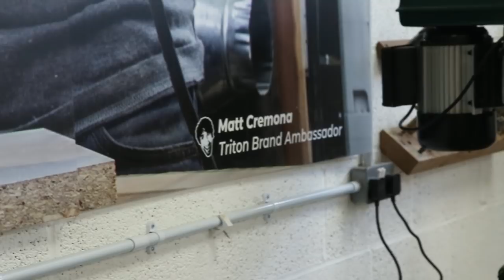April Wilkerson & Matt Cremona Custom Electric Guitar Build - DAY 2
April Wilkerson and Matt Cremona spent five days hand-building jaw-dropping custom electric guitars at Crimson Guitars’ newly expanded luthier school in the UK!

Follow us and them through day 2 of 5, where April and Matt work under the watchful eye of the incredibly knowledgeable and infinitely patient Master Luthiers Ben Crowe and Chris Owen.

INSTAGRAM FOR BEHIND THE SCENES
for much more behind-the-scenes clips, snips and funny moments that didn’t or couldn’t make the final cut!